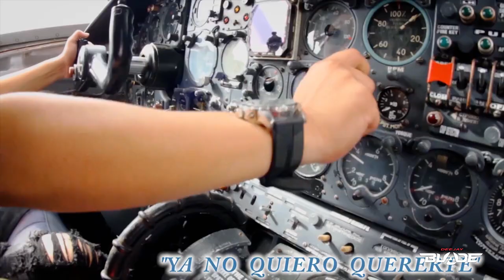Super Mix Cauca Cumbia Sureña Exitos 2020 (Dj Blade Popayán)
DFG Producciones - DFG Academia Dj

Dj Blade Productor - Compositor

DFG Disco Mobile

Alquiler de Audio, Iluminación, Estructura, Pantalla, Pirotecnia, Agrupaciones Nacionales e Internacionales, Animación, Djs DFG En Vivo

Agrupación Musical Impacto 21